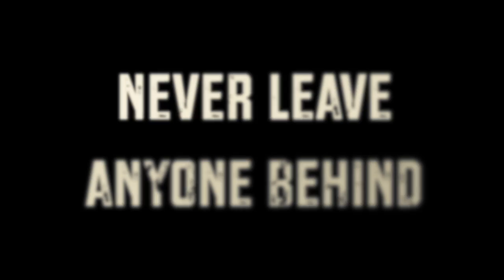The Following - Trailer | Georgia Llewellyn A2